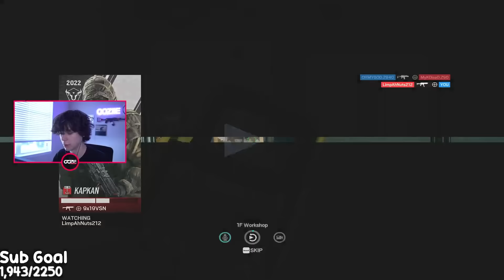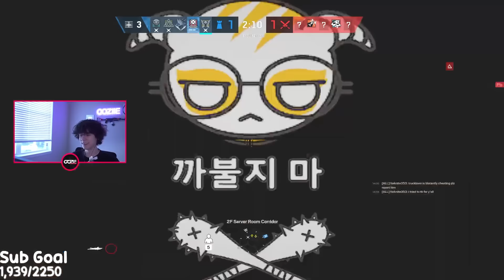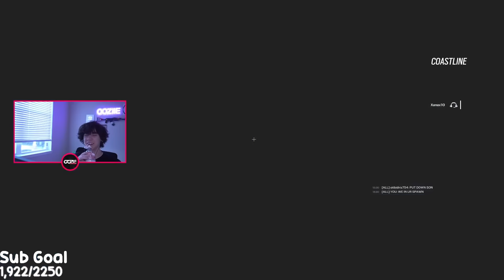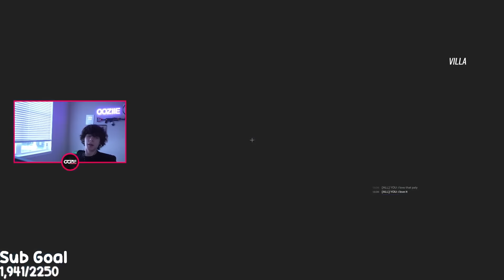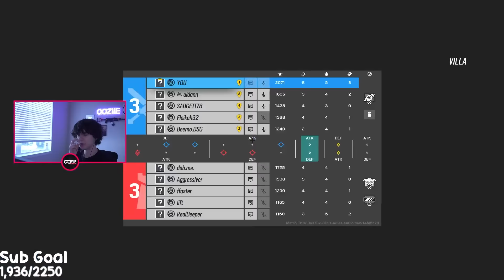fastest iana ace you'll ever see